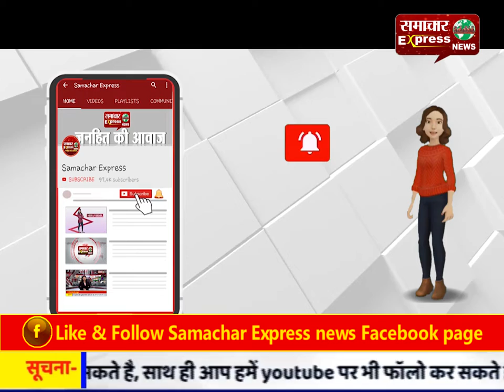तालिबान के चुंगल से डेढ़ साल बाद आजाद हुए तीन भारतीय इंजीनियर